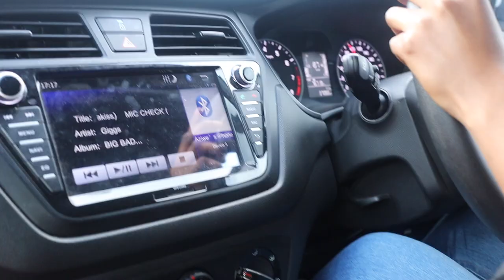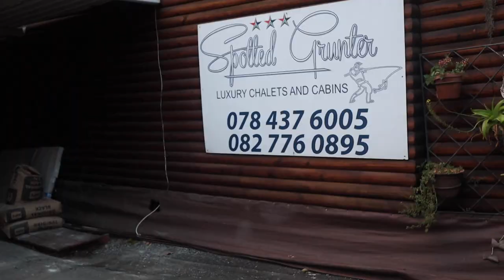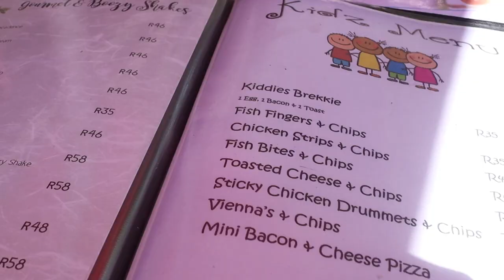Port St Johns Vlog | South African Youtuber | Eastern Cape Tourism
We took an impromptu trip to Port St Johns Last Weekend for one night- I thought I would share a bit of it with you! So I hope that you enjoy this video! We went to Spotted Grunter Lodge and had a great time!

azi_booi